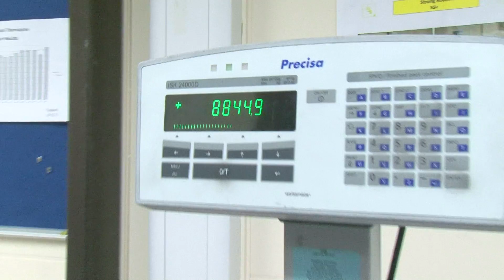Platinum - Periodic Table of Videos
Here's a new video about Platinum - but we've done so many here's a platinum playlist